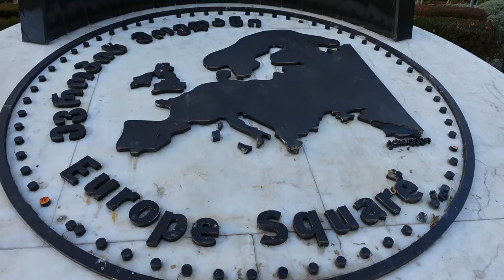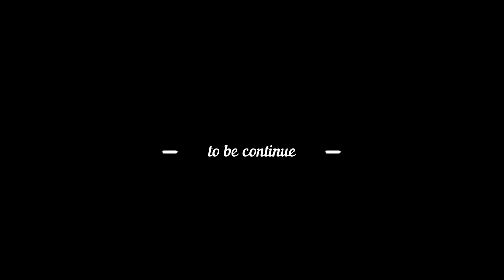SONNIETV: TBILISI QUICK CITY TOUR | GEORGIA |PANDEMIC TRAVEL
Welcome to Tbilisi Georgia!